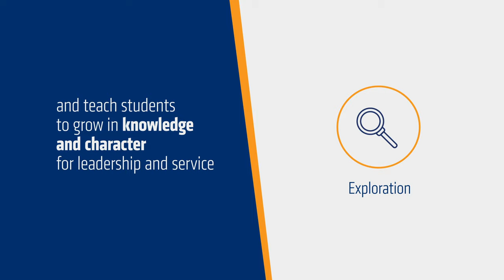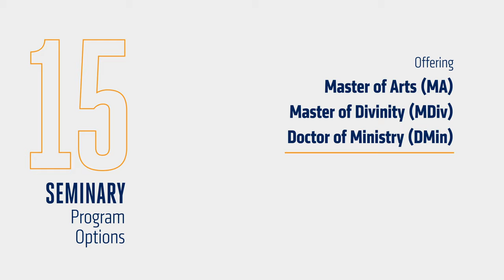Providence Fast Facts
Here's a video with fast facts about Providence University College, a small Christian university in Manitoba that offers Bachelor and Master degrees in arts, science, business, psychology and Christian studies (etc.).